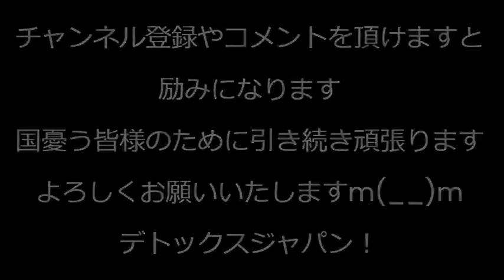フジテレビ平均視聴率がテレ東に抜かれ民放最下位に、抗議デモから12年やっと倒せそう／稲田朋美「心は女オッサンの女子風呂侵入はLGBT法とは関係無い」片山さつき参議は「増えた」と言ってるが231118